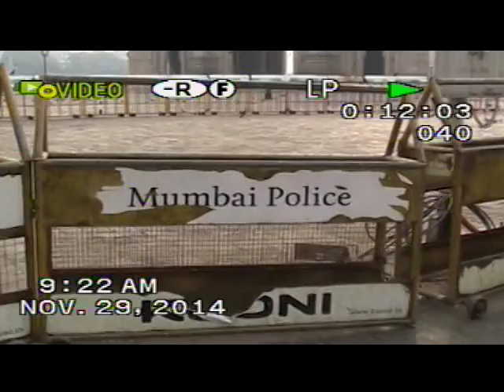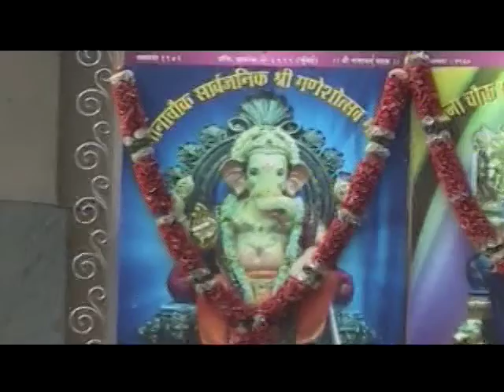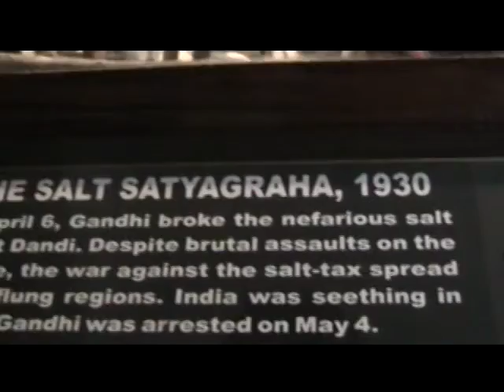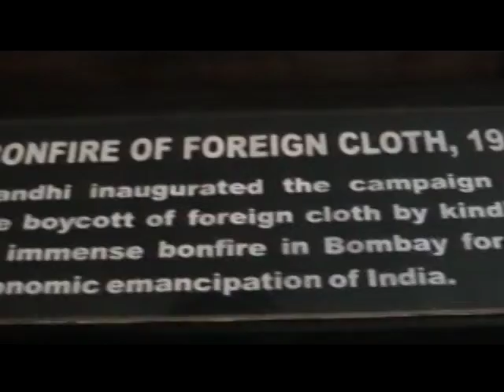88dd.2.MumbaiPassportsNauticaFf2014TajMahalHotelMagpieIndiaGate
88dd.2.Mumbai Passports in Nautica Lounge, Ff 2014, Taj Mahal Hotel terrorist attacked, Magpie, Landmark India Gate, Colorful Saris, Banyan tree, Victoria Station, Laundry Men, Tall expensive apt bldgs next to slums, Holy Cow, Gandhi  Museum, Jain Temple.